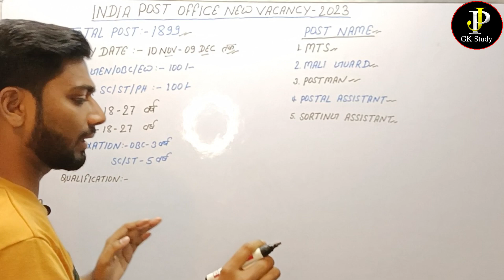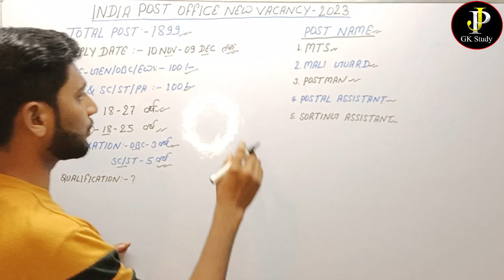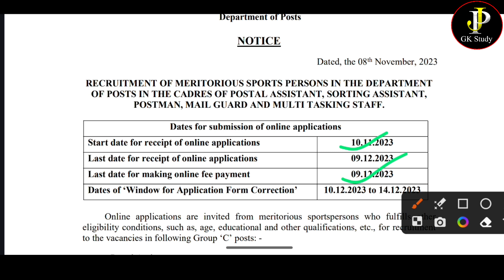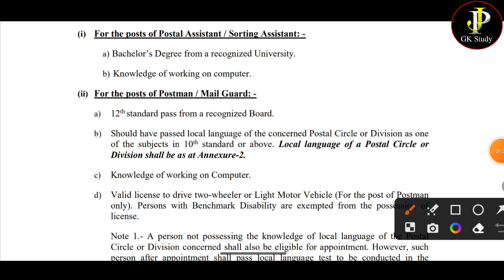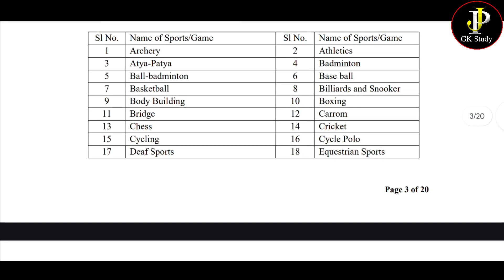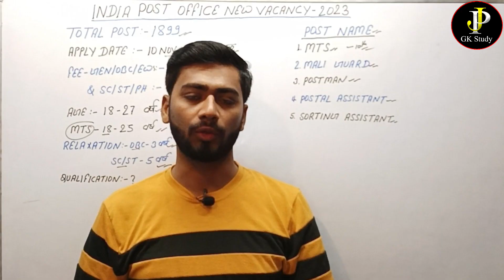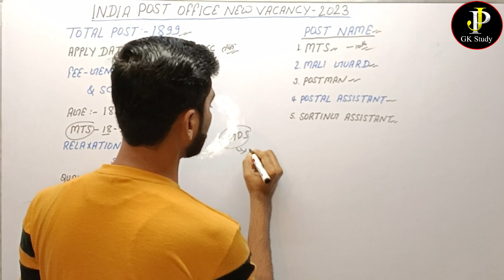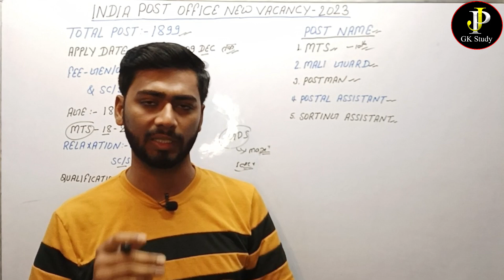Indian Post officeNew Vaccancy 2023।Post office MTS,Postman Bharti। Selection Process Details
Indian Post office MTS, Postman, shooting Attender, Sweeper New Vaccancy details
Post office MTS Postman Bharti Selection Process
Indian Post office bharti syllabus and exam pattern
Indian Post office bharti
Indian Post office MTS

Jai Hind 🇮🇳